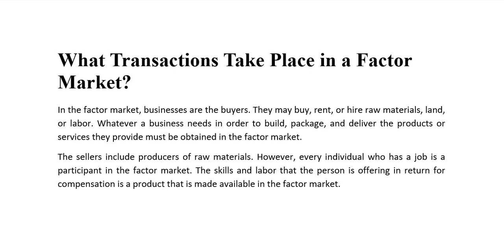What Transactions Take Place in a Factor Market? | Economics Lecture